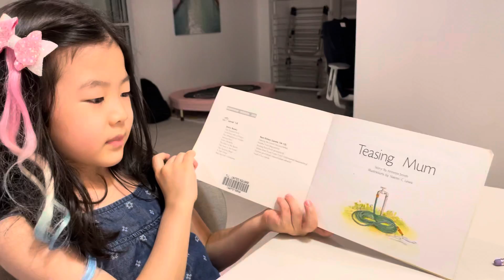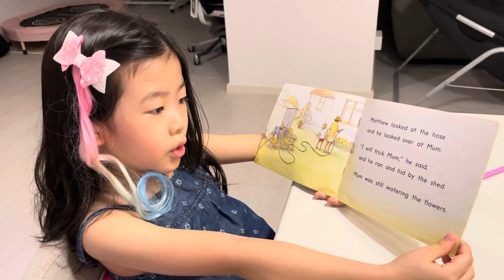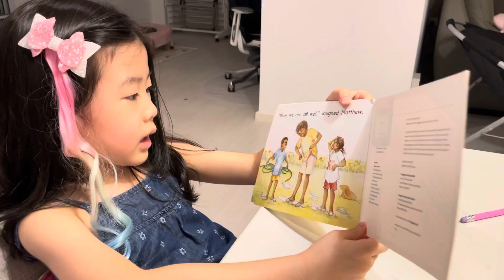Read English Book : Teasing Mum